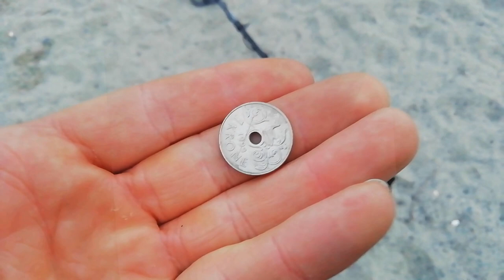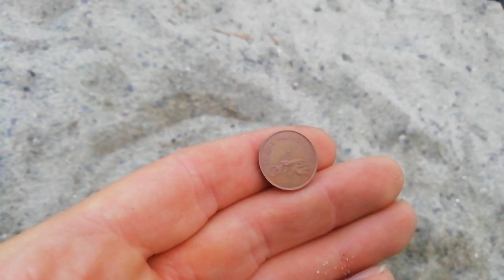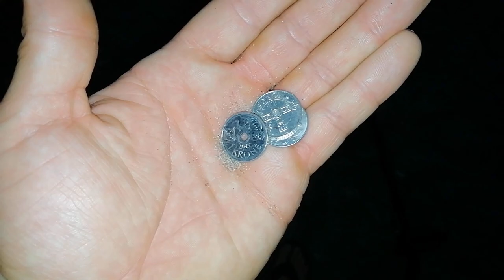WYKOPKI W OSLO i niespodzianka w Danii...POSZUKIWACZ W PODRÓŻY #8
Trochę widoczków, kopania i codzienności poszukiwacza. Nie zawsze jest kolorowo...